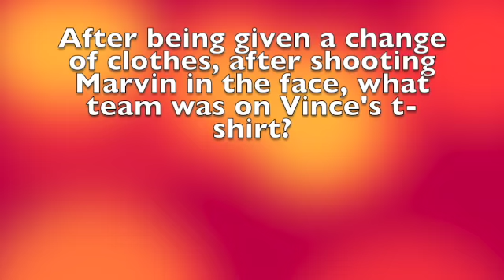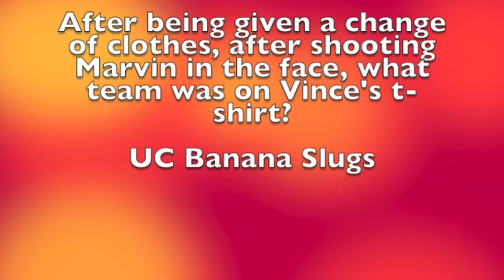Pulp Fiction Trivia - 2 - John Travolta - Vince and Jules - Honey Bunny and Pumpkin - Movie Trivia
Check out the Pulp Fiction playlist for more Pulp Fiction trivia.  More pop culture themes can be found throughout my channel.  Thanks for playing!